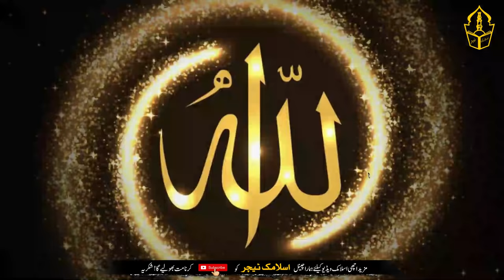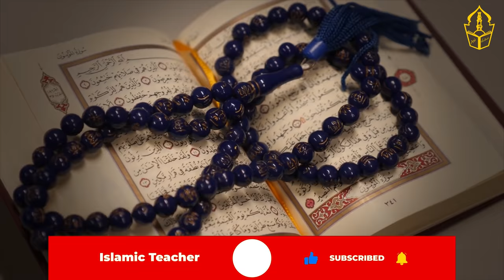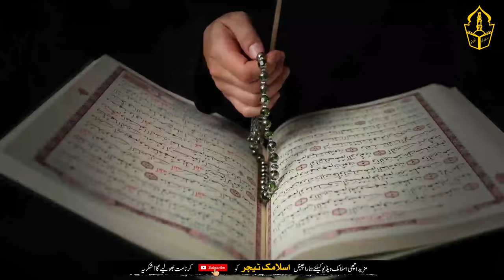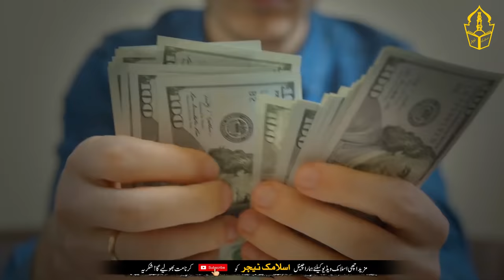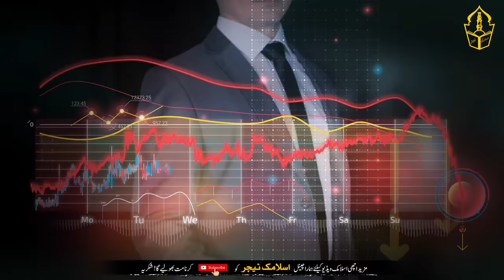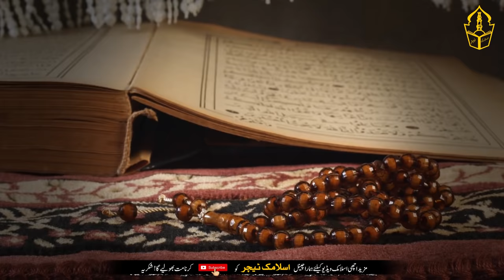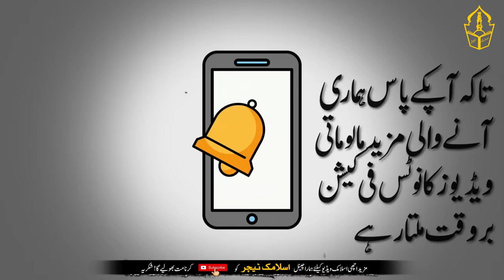Insert the needle into cardamoms | Put it in this place | Then watch the miracle after 10 minutes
This is the title of the video  “Insert the needle into cardamoms | Put it in this place | Then watch the miracle after 10 minutes “

The video will be made in Urdu and Hindi language for ease. In this video first the praise of Allah is stated and then in this video it is stated that
Today's process is the process of two cardamoms ... You have to put two cardamoms in one needle and keep it at home in this way. The way I will tell you ... And then there are the perfections of this process ... The benefits are ... You will see for yourself ...
You need a needle and two cardamoms ... On the first one, you have to recite Surah Ikhlas once and 10 times or Arrogant. And to breathe on this cardamom ... And after breathing, you have to put this cardamom in the needle ... After that you have to take another cardamom ... And on this cardamom too, you have to recite Surah Ikhlas first once and then ten times or arrogant. After breathing on it, you also have to put it in the needle ...
Now you have to place this needle on a corner of the roof of the house. Or if there is a high place in the corner inside the house, place it on top of that place. Places must be high ... And while doing this and holding the needle, you have to imagine the same goal in mind ... For which you are doing this ...
There is debt, there is a fight in the house, there is a fight between husband and wife, there is enmity with someone, there is a purpose, which is not being fulfilled. There is a need, there is a problem ... Just do it with the intention. And leave the matter to Allah ... And give alms according to your ability ... God willing ... Your every goal will be fulfilled.